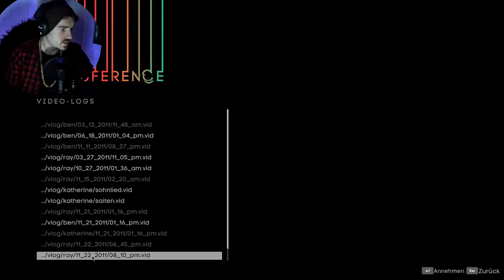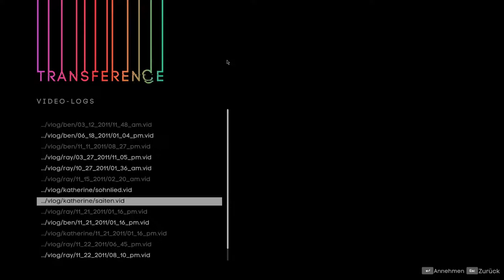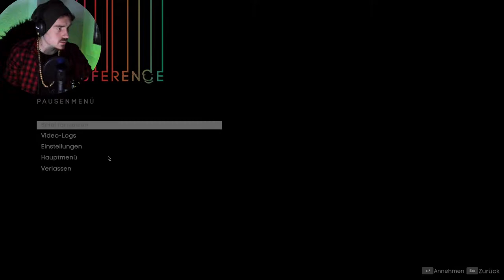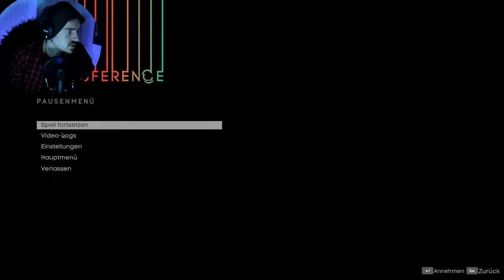Transference // Er rastet vollkommen aus❗ // #003 // Deutsch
Stell dir einen Escape Room in einem gestörten Verstand vor. Erlebe ein Erkundungsspiel in einer gruseligen neuen Dimension aus der Ego-Perspektive. Wechsle zwischen den Perspektiven dreier Familienmitglieder bei einem wissenschaftlichen Experiment und versuche, die Geheimnisse dieses verstörenden Psychothrillers zu entwirren.

EIN THRILLER, DER SICH WIE EIN FILM ANFÜHLT
Eine Erzähl-Erfahrung, die Film und Spiel miteinander kombiniert - tauche tief in einen beunruhigenden Psychothriller ein.

LÖSE DAS RÄTSEL
Rette eine zerrüttete Familie, indem du jeweils in das Bewusstsein der verschiedenen Familienmitglieder schlüpfst und versuchst, die Teile dieses Mysteriums zusammenzusetzen.

DEINE EINMALIGE ERFAHRUNG
In dieser spannenden Mystery-Geschichte musst du in der Ego-Perspektive die Familienwohnung erkunden, um die Ereignisse besser zu verstehen und die Wahrheit zu entdecken.

Steam Games
Let's Play
RPG
Horror
MMORPG

Equipment

Aufnahme:     Bandicam
Audio:             Audacity